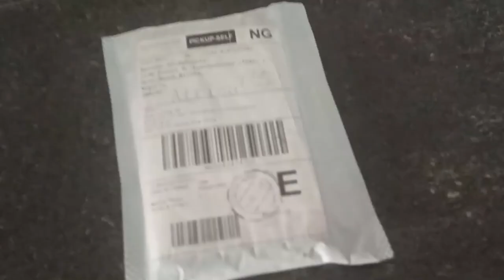BTS: FILMING A SITDOWN YOUTUBE VIDEO| BUSOLA ADE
Hii💛
Bringing y'all into the actual creation process today. It's not always (or ever) fun and games sadly lol

Camera: Xiaomi Redmi Note 9 camera
Editing Software: Movavi Video Editor Plus 2020
Lighting: Natural Light